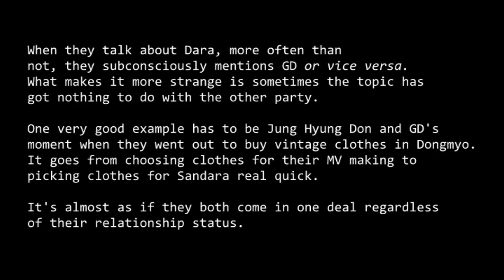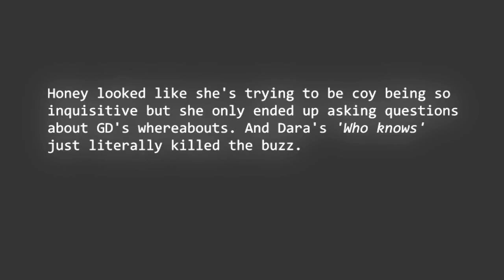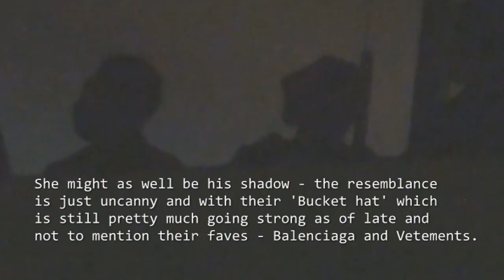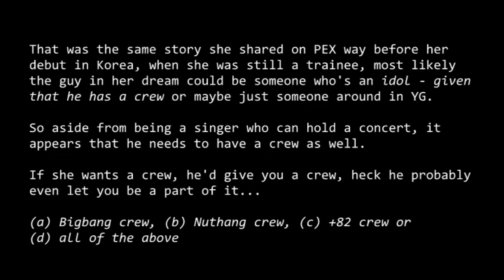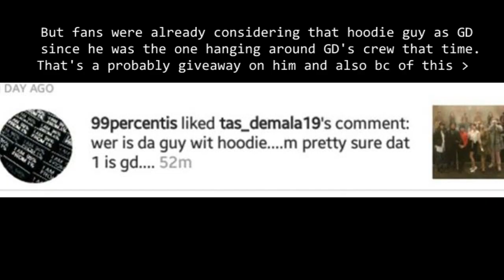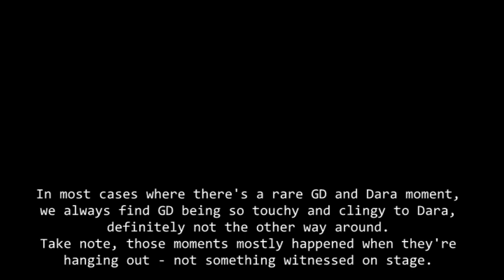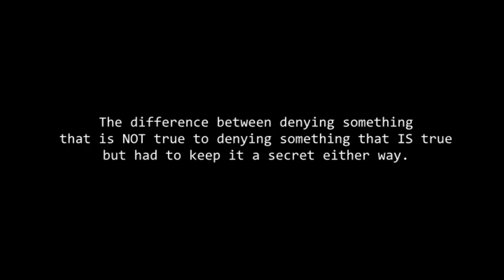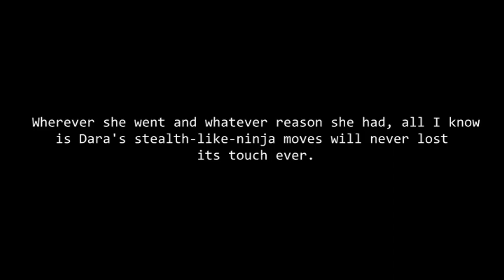DARAGON MAKE IT TO THE END